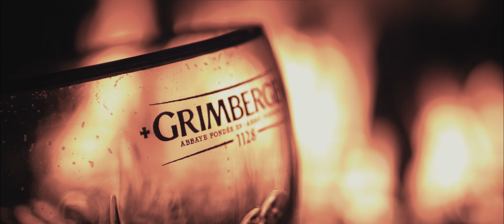LE PREMIER BAR QUI RENAÎT DE SES CENDRES ! BURNING BAR LILLE 2019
Grimbergen Burning Bar, le premier bar qui renaît de ses cendres.
Je suis ravie d'avoir été invité à participer à cet événement à Lille.
Super occasion aussi pour sortir la Phantom ( avec le feu j'étais obligé )

J'ai réalisé cette vidéo avec mon binôme Bastien Bertail et tout le sound design et musique à complètement été créé par Ben Jacquier ( il n'y a donc aucun bruit de vrai dans cette vidéo :) )